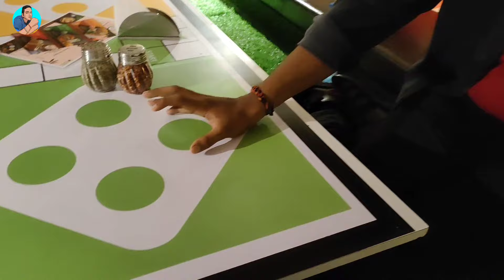Cheers Grill Sandwich | Cheers to life surat | January 2022 | Chatora Ankit.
HELLO GUYS,
In this video we have explored ludo theme based cafe where many more ludo championship is line up in upcoming days and food is also amazing especially dips which is served with potato wedges and Nuggets.

Remember,